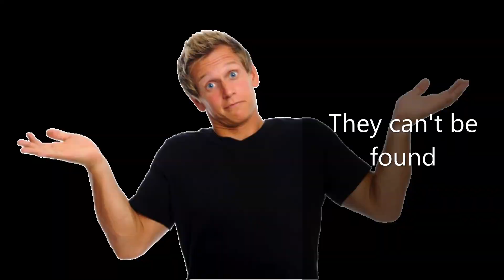Dad, dad, where are you dad?